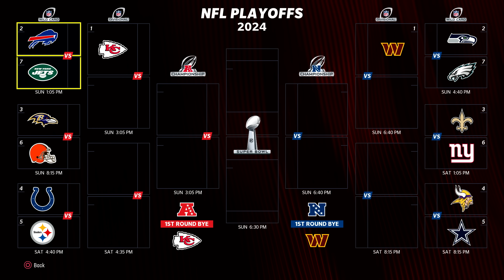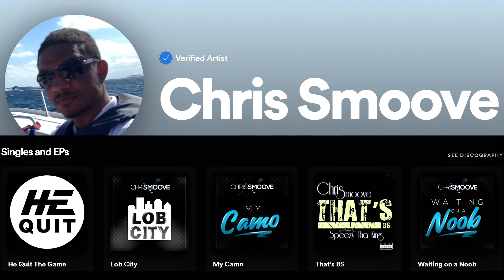Madden 24 Career - 72 YD TD Double Teamed Eagles Divisional Playoffs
Splash the like button for more Madden 24 Career!

My Madden 24 Career Playlist! Stay up to date with the series!